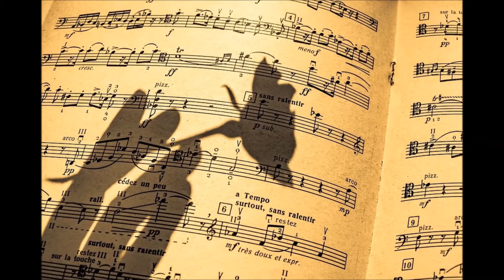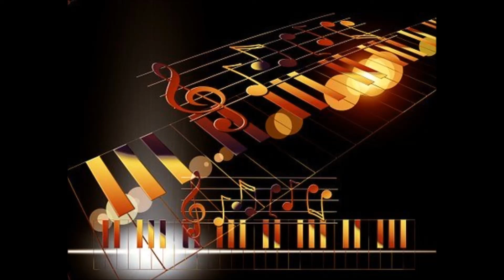Op746_ 2_ C_ chord